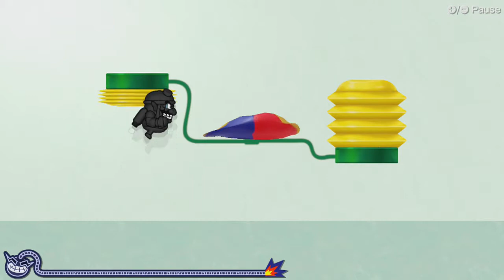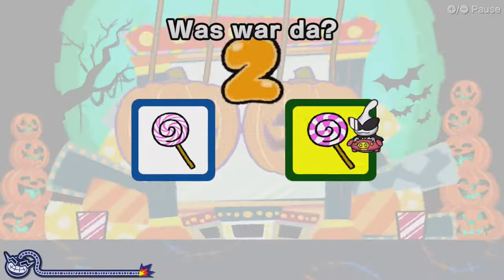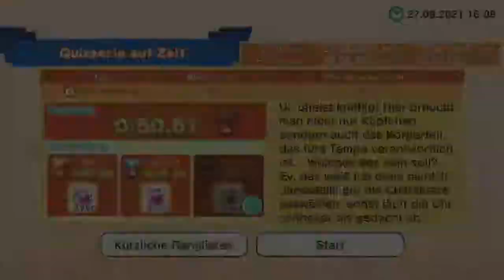[11] Viele Mikrospiele freischalten || Wario Ware - Get it Together (Blind) - Let's Play